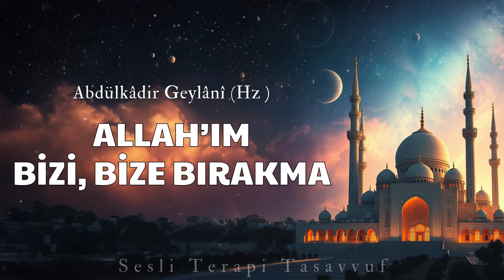Allah'ım, Bizi Bize Bırakma | Abdulkadir Geylani Hz. / Sesli Kitap / Sesli Terapi Tasavvuf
Kıymetli takipçilerimiz, Abdulkadir Geylani Hz. nin '' Kalpten Dünya Sevgisini Atmak'' isimli Kitabın son bölümü ile birlikteyiz.
Altı bölümlük eserin tamamında, Abdulkadir Geylani Hz. nin Dünya Sevgisi ile ilgili görüşlerini, önerilerini ve tavsiyelerini yorumladık. Kitabın kanalımızda yayınlanmış olan diğer bölümlerini dinlemek isterseniz aşağıda bulunan linki ziyaret edebilirsiniz.
Abdulkadir Geylani Hz. nin eserlerini kanalımızda sesli kitap formatında sizlerle buluşturmaya devam edeceğiz.